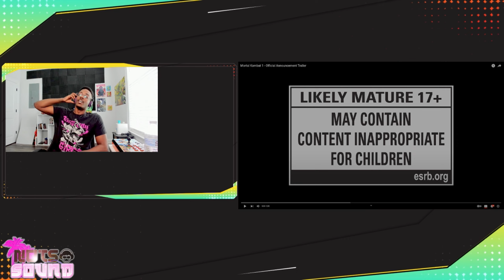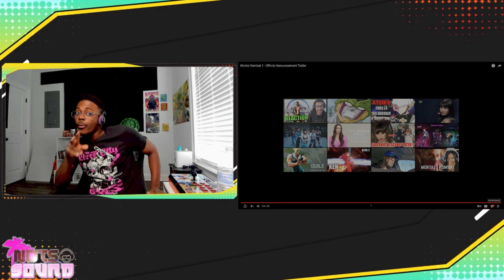[Mortal Kombat] Announcement Reaction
Twitter is one of the best ways to keep up with my thoughts and ideas within the FGC!

The ever-so-professional world of "tryna make it" Drop a follow!

LIVE OR DIE!? YOU DECIDE.